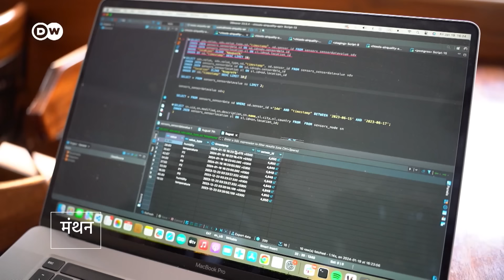सरकार पर दबाव बनाने वाला छोटा सा डिवाइस [The fight for clean air: Tackling pollution in Nairobi]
केन्या की राजधानी नैरोबी में वायु प्रदूषण की बड़ी वजह दोपहिया वाहन और ऑटो हैं. इससे लड़ने के लिए कम दाम के स्मार्ट सेंसर बनाकर आंकड़े जुटाए जा रहे हैं.
Activists in the Kenyan capital are gathering data on air pollution levels to up the pressure on authorities to act. They want to see a reduction in the gasoline motorcycles and diesel-powered minivans, or matatus, that dominate Nairobi's streets.